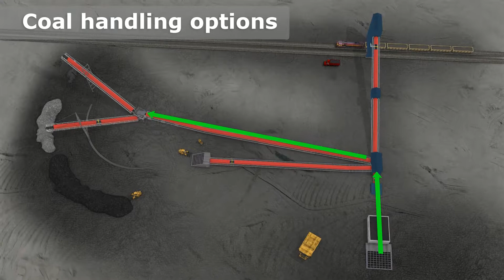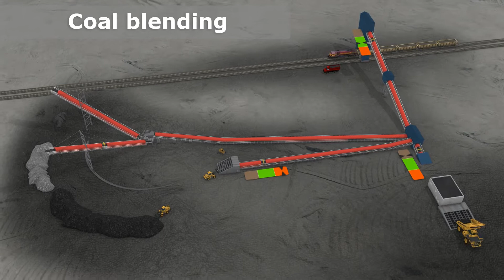Enelex anim v12